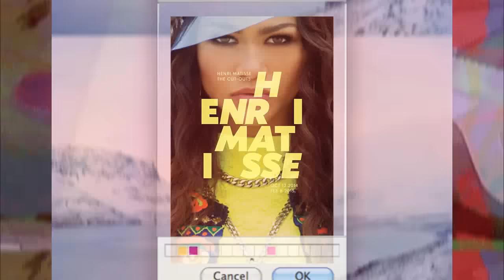"blade/tidal wave"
heYYY

first of all HAPPY BIRTHDAY to this amazing, kind, talented person named joeeeeee, i wish you all the health and happiness in the world, i hope all your wishes come true and that you'll have a great time today & on every one of your future birthdays; thank you endlessly for being one of the nicest people here X

i really hope you will like the video ((even tho is trashy a little bit tbh)) a lot of things tried to stop me from finishing it (for example my laptop getting fixed because it died ((because my cat tried to eat my charger without me knowing about it??))) but here i am i stayed strong

anyway this was strongly inspired by joe and mannu thank u guys for being so talented
the song is by ben khan
X